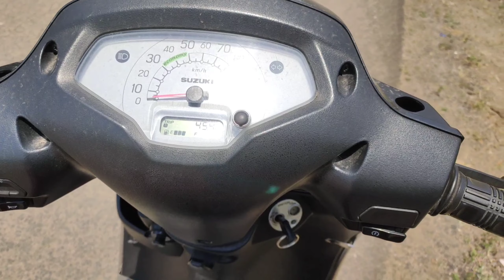how to maintain vehicle at covid19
WELCOME TO

                 MECHANICAL SOLUTION HINDI

HOW TO MAINTAIN AND SERVICE BIKES CAR'S AND SCOOTY AT HOME AT COVID-19🦠😷

VIDEOS LINKS.